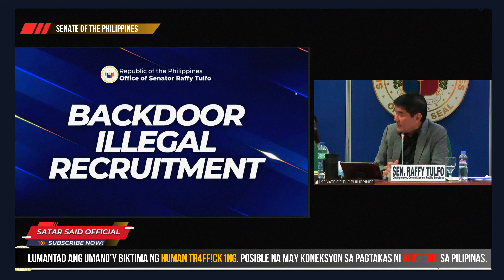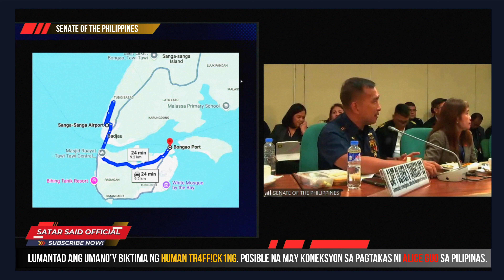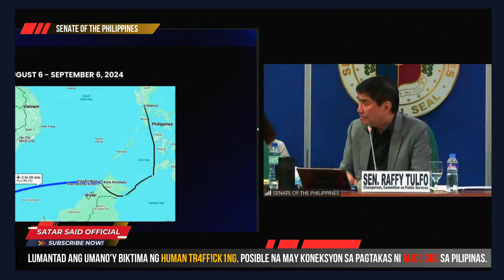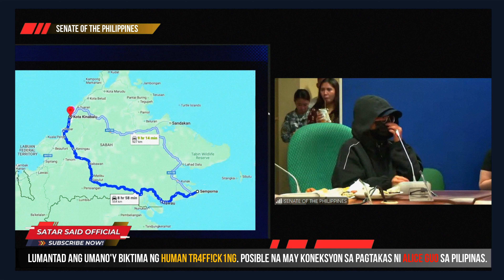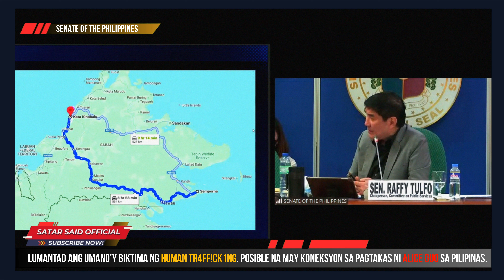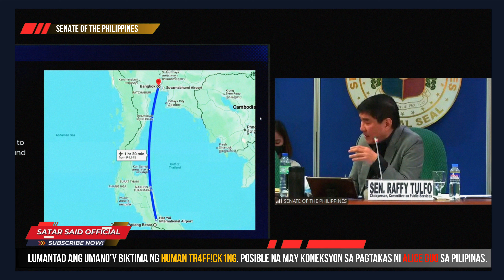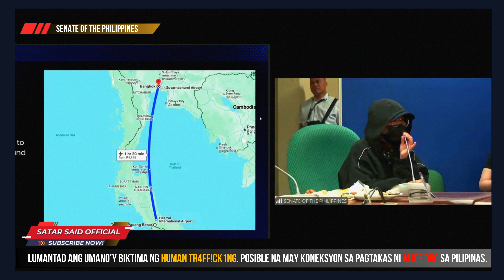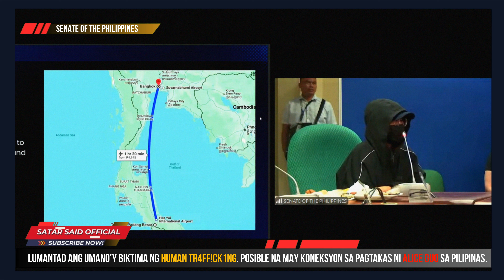LUMANTAD ANG UMANOY BIKTIMA NG HUMAN TR4FF1CK!NG NA POSIBLENG MAY KONEKSYON SA PAGTAKAS NI ALICE GUO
GINISA NI SENATOR RAFFY TULFO ANG COAST GUAR, IMMIGRATION, MARINA AT IBA PANG AHENSYA NG GOBYERNO NA HINIHINALANG MAY KONEKSYON SA PAGTAKAS NI ALICE GUO SA PILIPINAS.

SAMANTALA, LUMANTAD NAMAN ANG UMANOY BIKTIMA NG HUMAN TR4FF1CK1NG NA POSIBLENG MAY KONEKSYON SA PAGPLANO NI ALICE GUO UPANG MAKATAKAS SA PILIPINAS.